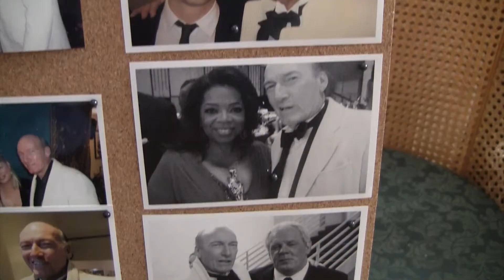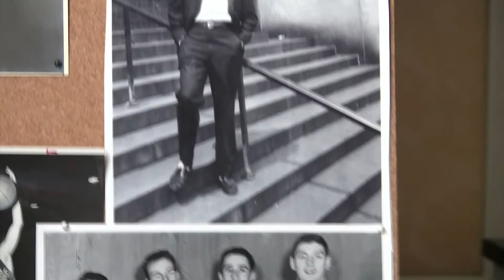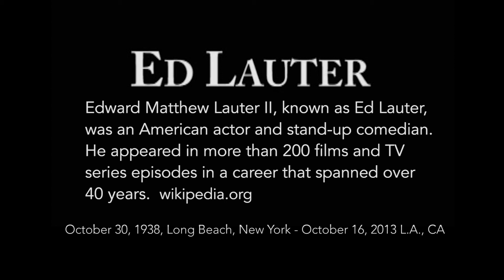Ed Lauter Celebration of Life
Hosted by Mia Lauter at the Bistro Gardens, Studio City, CA
15 August 2014